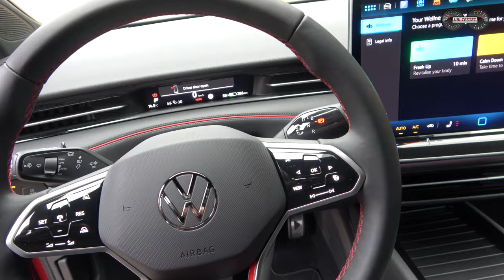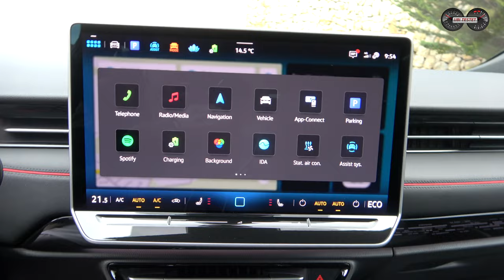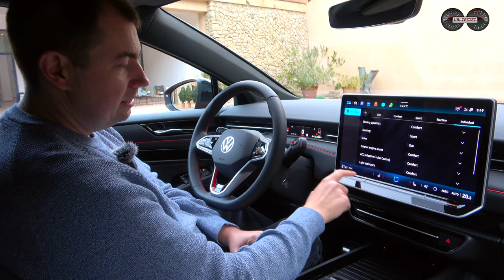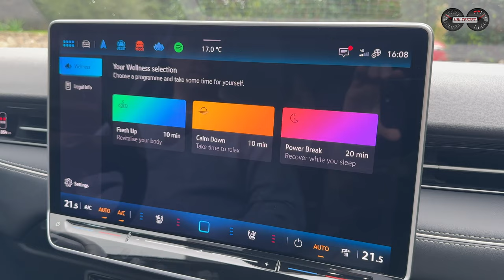VW ID.7 GTX Tourer gegen BMW i5 Touring ?! Was kann der neue Wolfsburger Elektrokombi? Test - Review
Volkswagen bringt mit dem VW ID.7 GTX Tourer seinen ersten Elektro-Powerkombi auf den Markt. Erstaunlich ist, wie nah dieser am BMW i5 Touring ist. Was kann der Elektrokombi aus Wolfsburg?

Auf der Suche nach geeigneten Wettbewerbern für den neuen VW ID.7 GTX Tourer musste ich erstaunlicher Weise nicht lange suchen. Denn einen solchen Mitbewerber gibt es in der Tat. Der BMW i5 Touring eDrive40. In diesem Video zeige ich euch, wie ähnlich sich die beiden Elektrokombi doch sind. Ob dies Zufall ist oder gewollt, bleibt natürlich reine Spekulation, doch lasst uns einfach einmal hier einen reinen Faktenvergleich schaffen und uns den neuen VW ID.7 GTX Tourer genauer ansehen.

Hier findet ihr den Bericht von Kameramann Daniel zum VW ID.7 GTX Tourer

Kamera: Daniel Przygoda
Moderation: Matthias Gill

Video Copyright: ubi-testet.de, Matthias Gill

VW ID.7 GTX Tourer:
Keine Verbrauchsangaben, da das Fahrzeug zum Zeitpunkt der Videoerstellung noch nicht homologiert war.